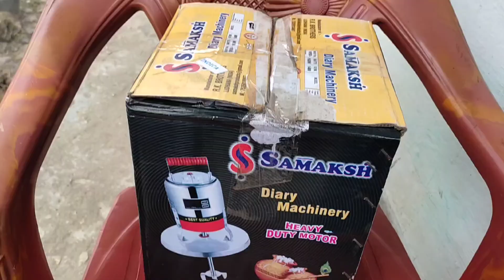|| Bazar se kya laya mai || what can i bring from the market||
hem vlogs
berinag
berinag market